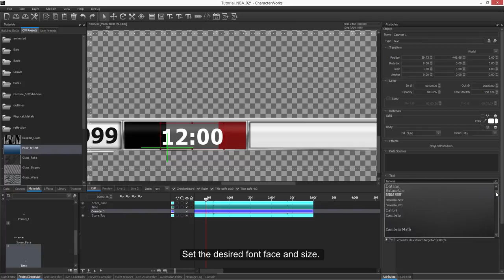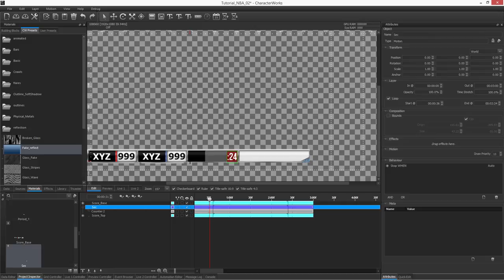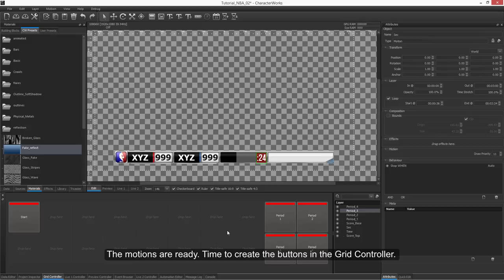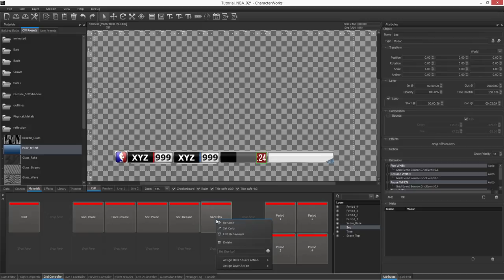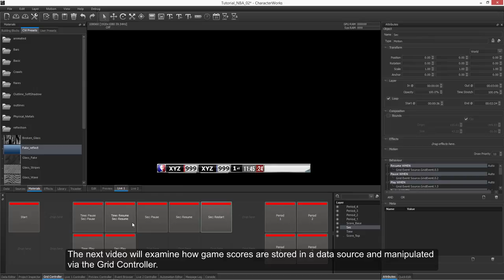A Score Bug for Basketball : Game Time (3/5)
A series of tutorial videos showing creation of an animated score bug for basketball. (parts 4 and 5 will demonstrate new features to be introduced in CharacterWorks v2.4)